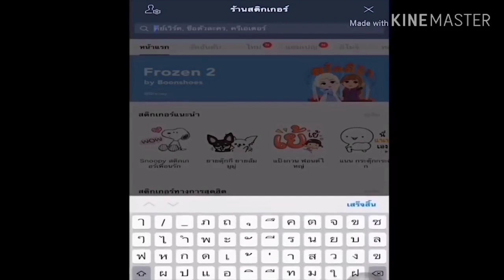เสร็จจากการใส่บาตร แล้ว บวงสรวง ให้ อาหารช้าง❓